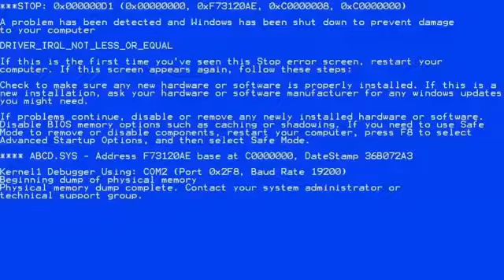Two black people screaming while playing horror games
Quality is relatively bad due to ksi's video being old, other than that, hope you enjoy.